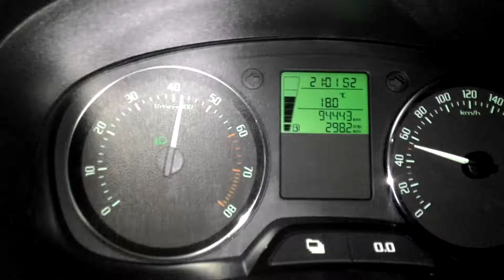Skoda roomster acceleration(2)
Dsg 7.  Manuael